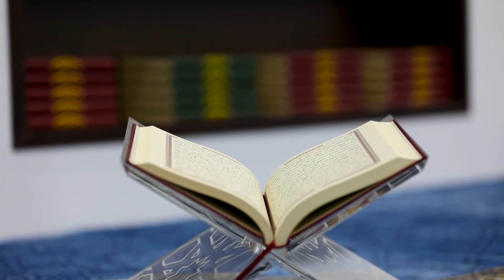11 - برنامج (وذكر) إعداد وتقديم فضيلة الشيخ الدكتور راشد بن محمد الهاجري